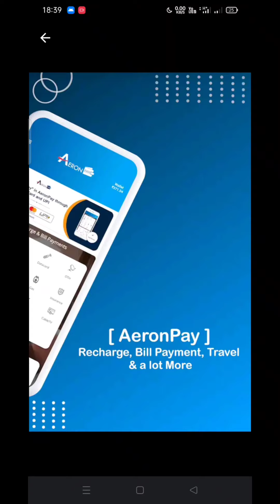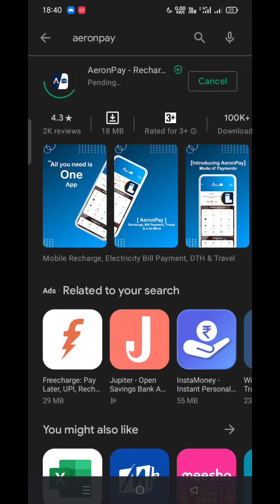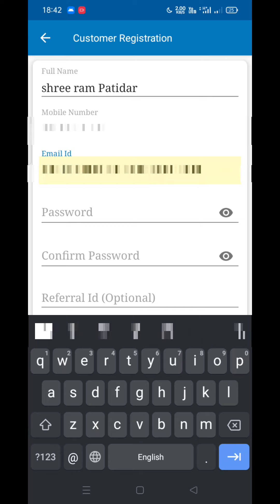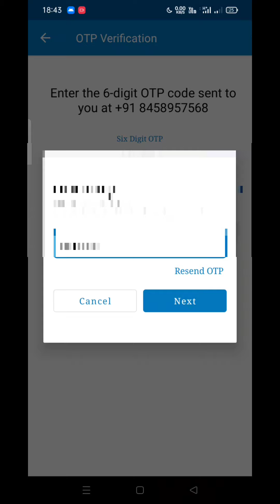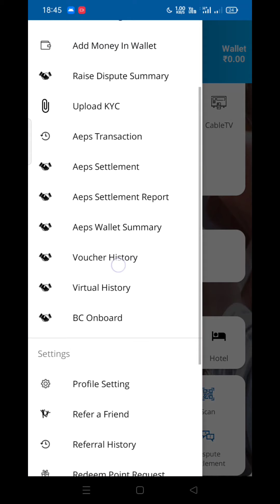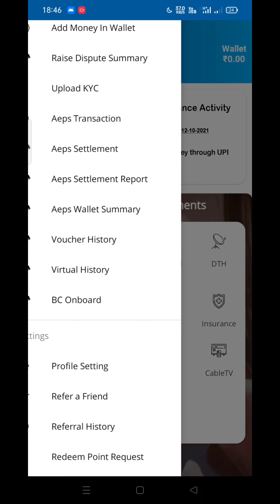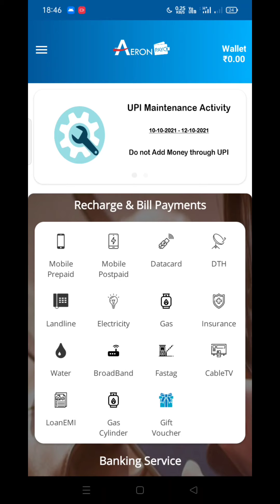Aeron pay Account opening | Aeron pay account create | Aeron pay full kyc | Aeron pay neo account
Aeron pay account opening, Aeron pay kya he, Aeron pay neo account create,How to use aeron pay, Aeron pay app kaise chalaye, Aeron pay kaise use kare, Aeron pay kyc